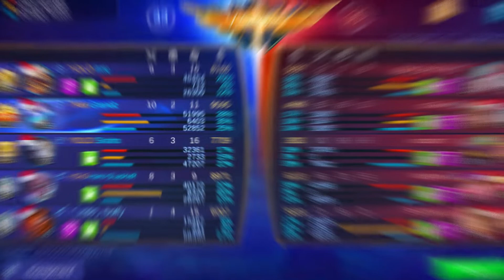Enemy Can't Stop Him! Alpha Top 1 Global | Gameplay&Build | Mobile Legends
top 1 global alpha gameplay and build mobile legends

∎Hero Specialty: A technologically advanced fighter hero with superior damage and ability effects combining with effective fire support from Beta and significant CC skills and healing ability.

General-
∎Along with Angela and Saber, he was created in Laboratory 1718. Alpha is the second creation.
∎When he was first released on original servers he was found out to be incredibly too powerful and had to be adjusted for several patches in a row. It could be the reason why later heroes tend to remain in test servers for a longer period.
∎His quote "May the force be with you"  and his death quote "The force is everywhere" are a reference to the Star Wars series.
∎His design is greatly inspired by the character Saizo from the game Magic Rush, another game developed by Moonton, as confirmed in MLBB official facebook page.

mobile legends season 12
alpha sea gladiator
rank 1 alpha
alpha mobile legends